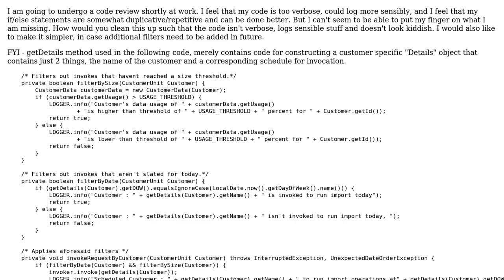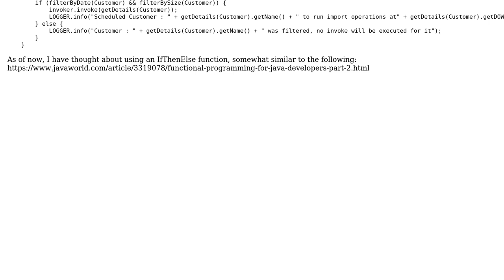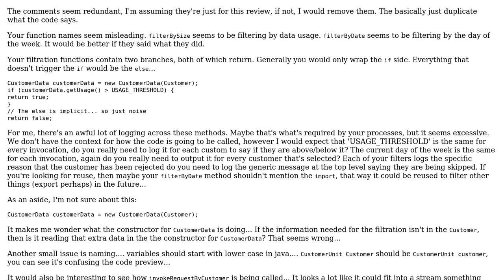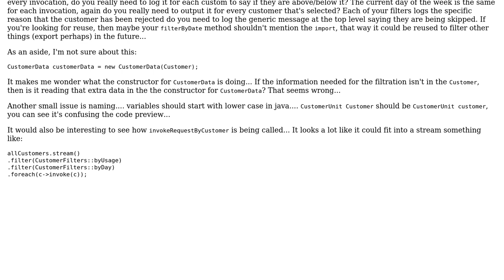Code Review: How can this code for applying filters to data by date and size be improved?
With thanks & praise to God, and with thanks to the many people who have made this project possible! | Content (except music & images) licensed under CC BY-SA | Music | Images & others | With thanks to user NotACodeNinja user forsvarir user dariosicily and the Stack Exchange Network Trademarks are property of their respective owners. You are responsible for your own actions.